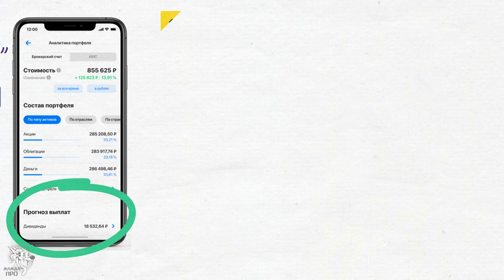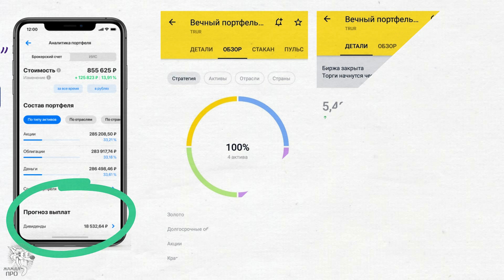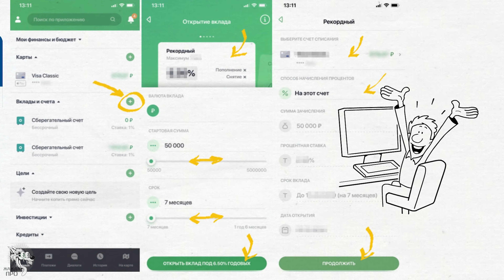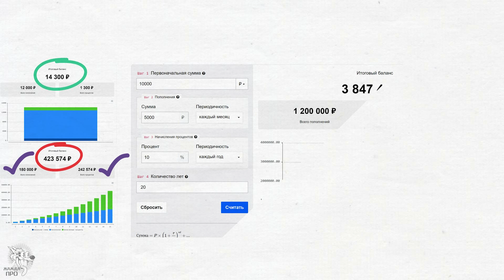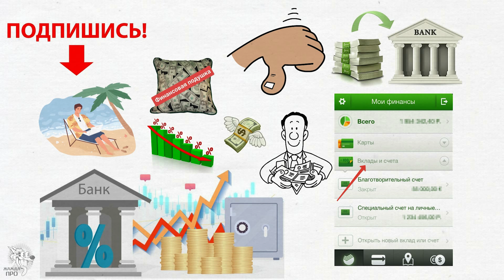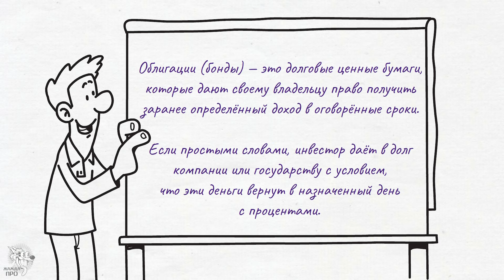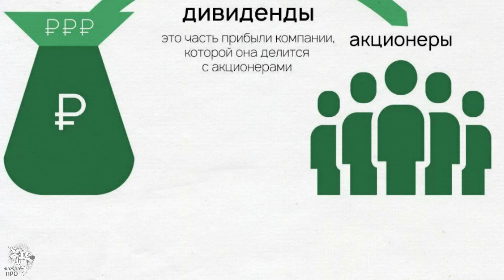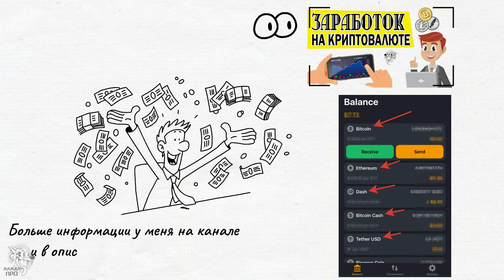Куда вложить деньги 1000 рублей в 2025 году? Куда инвестировать небольшие деньги, чтобы заработать?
🚀 Покупаю акции и криптовалюту на этой Бирже В этом видео я расскажу, как начать инвестировать даже с одной тысячи рублей, хотя конечно лучше начинать с нескольких десятков тысяч. Вы на канале "ЖаждаPRO" @zhazhdapro

Есть немало способов, куда можно инвестировать небольшие деньги. Я считаю, что можно и нужно начинать с любой свободной суммы, даже если это всего 1000 рублей. Как я уже говорил, не миллионы создают инвестиции, а именно инвестиции создают миллионы.

Никогда не забывай, что все инвестиции связаны с определённым риском, но правильный выбор финансовых инструментов и диверсификация портфеля помогут снизить риски.